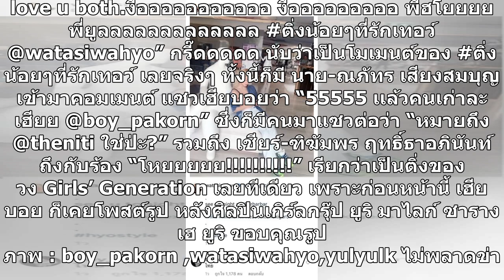เฮียบอย กรี๊ดหนัก หลังฮโยยอน วงSNSD กดไลก์ คอมเมนต์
เฮียบอย กรี๊ดหนัก หลังฮโยยอน วงSNSD กดไลก์ คอมเมนต์ เฮียบอย-ปกรณ์ ฉัตรบริรักษ์ กรี๊ดหนัก เมื่อรู้ว่า k-pop girl ฮโยยอน จากวง Girls’ Generation กลับมาเยือนไทยอีกครั้ง ซึ่งเฮียบอยก็ได้ไปคอมเมนต์ใต้รูปฮโยยอนว่า “งืออออออออออออออออ มาไทย” งานนี้ทำเอาสาวฮโยยอนถึงกับมาไลก์คอมเมนต์ของเฮียบอยด้วยเลยนะเนี่ย ...